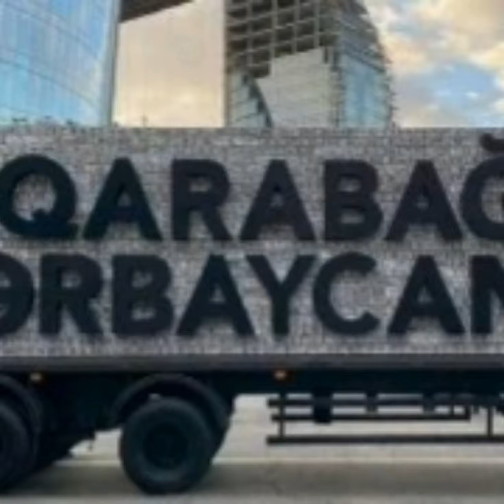PARADDAN BİLİNMƏYƏN SİRLƏR